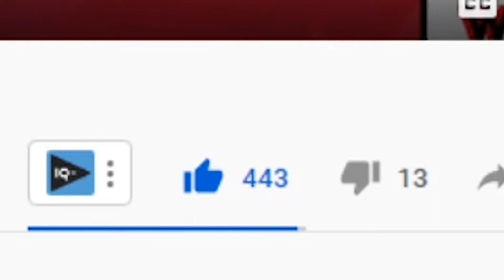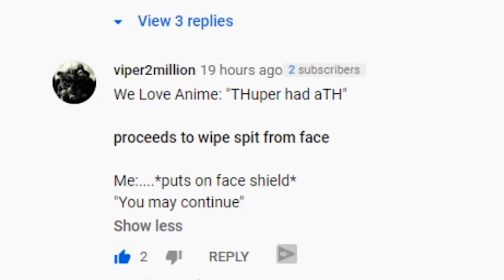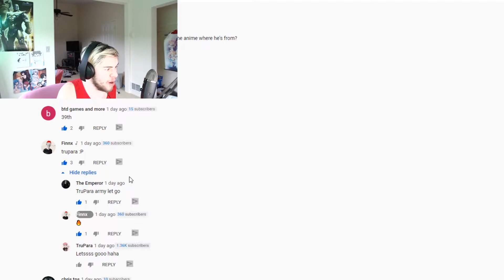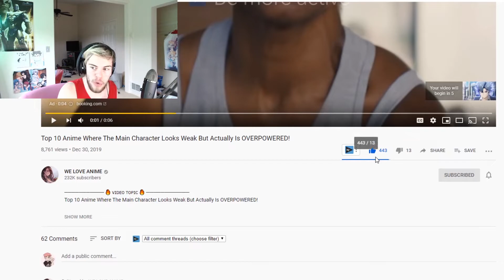Reading Criticism Comments from 2019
We shall start the NEW YEAR with Hate Comments!